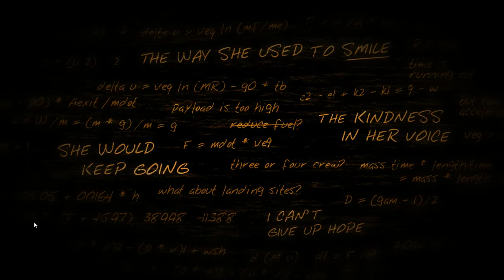Let's Play LIFELESS PLANET - 01 - Die Russen kommen - Vollversion [german / deutsch]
Wir erkunden einen erdähnlichen Planeten... zumindest wurde uns gesagt, der Planet sei voller Leben. Als wir uns nach der unglücklichen Landung umsehen, zeigt sich hier aber nur eine karge Felslandschaft. oder sollte sich hier doch mehr verstecken?